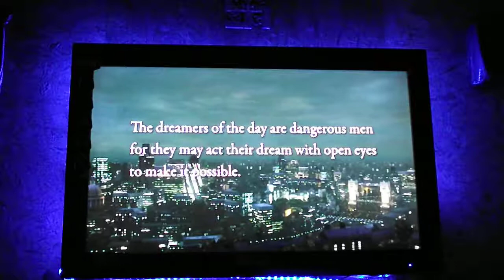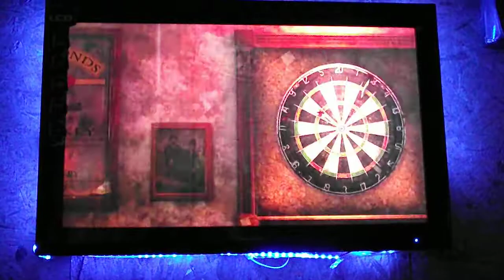gameplay of uncharted 3 #1